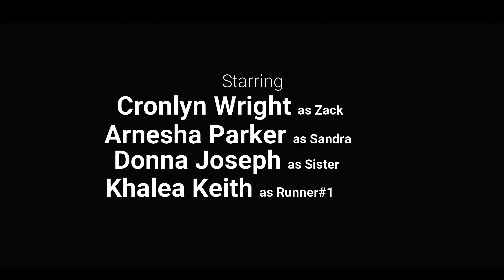Smiling Faces Film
Zack isnt all he appears to be. A smiling face isnt always a good thing.